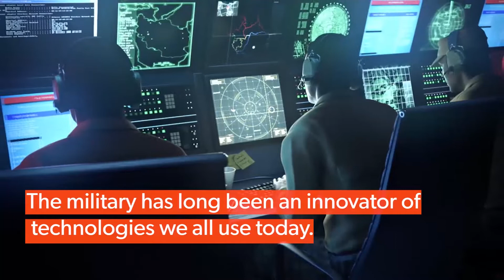How collaboration between the commercial and military sectors will lead to greater innovation.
How will the collaboration between the commercial and military sectors lead to greater innovation? Dr. Fahad Harhara Alyafei, President – Platforms and Systems, LeadingEDGE, discusses how warfare is marked by innovation, and how the 4.0 era will be won by smart technological convergence.